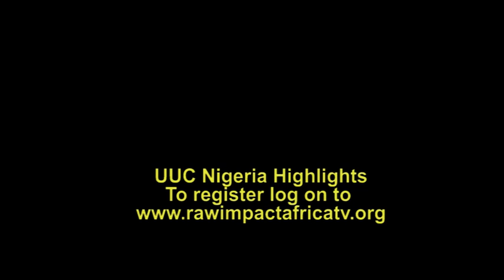uuc highlights - the act of storytelling with Nollywood Academician Prof Barclays Ayakoroma.